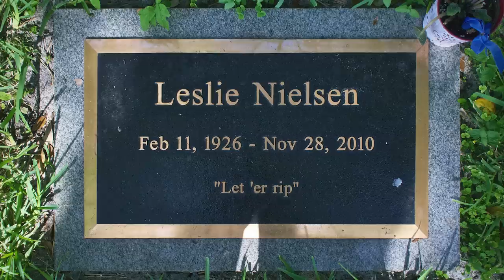El Actor Leslie Nielsen Tiene Una Última Broma Escrita En Su Lápida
Antes de fallecer, el actor Leslie Nielsen se aseguró de que siguiéramos riendo mucho después de su muerte. La leyenda de la comedia demostró de una vez por todas que incluso la muerte puede tener un lado divertido.

Nielsen es quizás más recordado por sus papeles tontos, a menudo repletos de bofetadas, en clásicos de la comedia como "Aterriza Como Puedas", "La Pistola Desnuda" y sus muchas secuelas, varias participaciones en la franquicia de "Scary Movie" y tuvo también el papel principal en "Drácula: Muerto Pero Feliz".

Sus años de comedia comenzaron en 1980, cuando los directores David y Jerry Zucker eligieron a Nielsen y a otros actores dramáticos conocidos por su comportamiento sombrío e imperturbable en "Aterriza Como Puedas", una parodia de las películas de catástrofes como "La Aventura Del Poseidón", que incluía a Nielsen en su reparto.

Fue en "Aterriza Como Puedas" donde Nielsen pronunció una de sus frases más famosas.

Parece que los papeles cómicos por los que Nielsen se dio a conocer encajaban bien con su verdadera personalidad divertida y tonta. Sus amigos y colegas recuerdan a Nielsen por su afición a las bromas pesadas. Una gran parte de la historia oral de "Aterriza Como Puedas" del AV Club está dedicada al accesorio favorito de Nielsen — una máquina de gases portátil.

El codirector David Zucker recordó,

"Tenía esa pequeña máquina de gases suya, de modo que cada vez que lo entrevistaban en un programa o algo así. [...] Hablaba con cara seria, y entonces aparecía tirándose una flatulencia. Eso es lo que le gustaba hacer".

El actor David Leisure se refirió a su coprotagonista como "un virtuoso de los gases", mientras que el actor Robert Hays dijo a AV Club,

"Oh, Dios, hay tantas historias de máquinas de flatulencias de Leslie Nielsen".

Hays recordó una anécdota en particular sobre una extra que se emocionó al presentarse a Nielsen, sólo para regresar horrorizada por los ruidos que había escuchado.

Nielsen llegó a comprar un montón de máquinas de gases y las revendió al resto del reparto y del equipo. Según el actor Lee Bryant, el plató se convirtió en "una cacofonía de flatulencias", lo que llevó a los directores a proclamar,

"Muy bien, vamos a pasar la canasta ahora, y todos ustedes van a tener que entregar estas cosas, porque vamos a hacer una toma ahora, y si escucho un sonido … "

El amor de Nielsen por su máquina de gases portátil continuó durante el resto de su vida. El actor Ross Harris dijo a AV Club,

"Lo curioso es que, cuando hicimos los comentarios y las entrevistas para el DVD del aniversario, Leslie aún llevaba su máquina de flatulencias a cuestas. Era el último par de años de su vida, y creo que empezaba a estar un poco senil, pero seguía llevando esa cosa a todas partes".

Nielsen se refirió a su accesorio favorito en una entrevista con Esquire en el 2008, diciendo,

"Tengo una máquina de gases que suelo llevar conmigo. Una vez estaba en un bar, bajando hacia el retrete, y estos dos tipos estaban en una confrontación y las cosas se estaban poniendo un poco peligrosas".

Continuó describiendo la puesta en marcha de la máquina y haciendo que los hombres se rieran y se olvidaran de su pelea.

Nielsen murió el 28 de noviembre del 2010, a la edad de 84 años, pero su amor por las bromas con gases sigue vivo. Según Daily Mail, Nielsen anunció en una entrevista de 1996 que planeaba tener el epitafio "Let 'er rip" en su lápida.

Los visitantes del cementerio Evergreen de Fort Lauderdale en Florida, pueden pasar por la tumba de Nielsen y disfrutar de un último chiste con gases. Y si alguien necesita descansar y tomar aire de tanta risa, puede hacerlo en un banco cercano, también en honor a Nielsen, en el que se lee,

"Siéntate siempre que puedas".